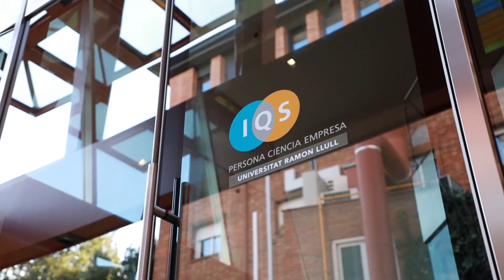Master's Degree in Pharmaceutical Chemistry | Tomrrow's Creators